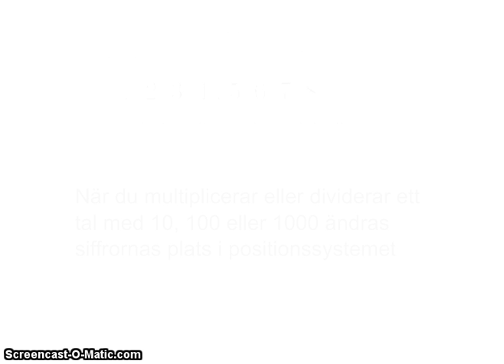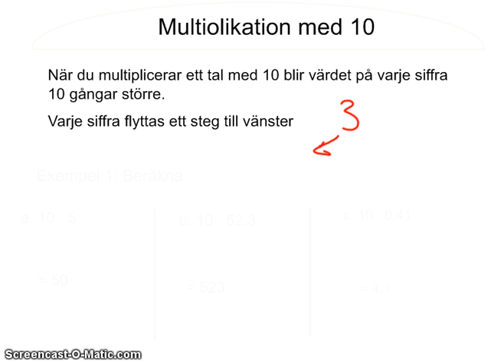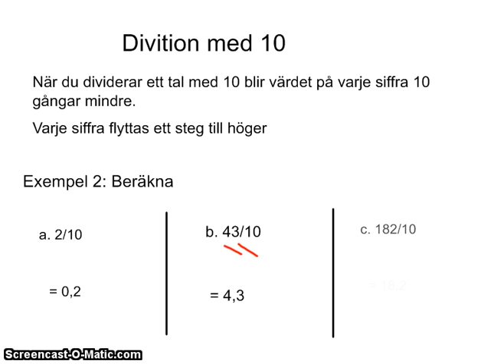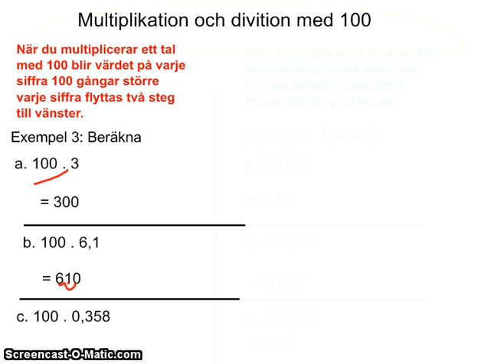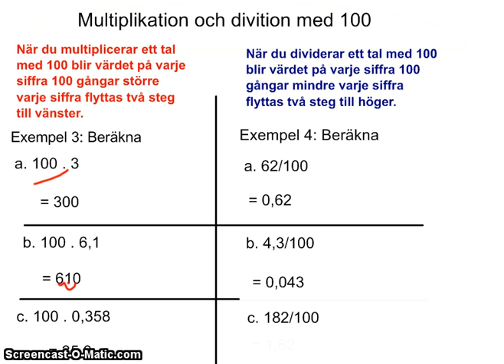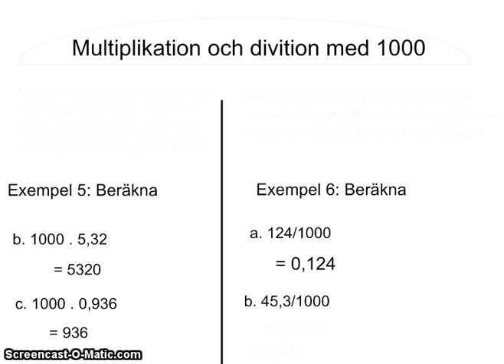Multiplikation och division med 10, 100 och 1000 lektion 3, ÅK7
Multiplikation och division med 10, 100 och 1000 lektion 3.